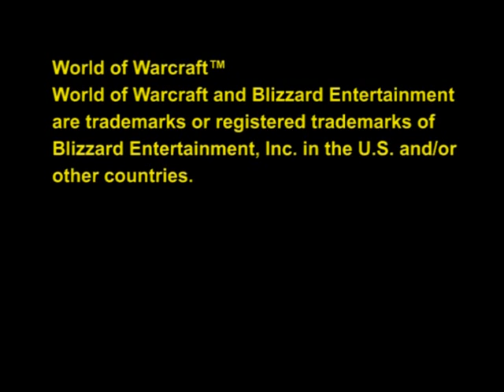Guild Quest teaser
This is a teaser for our up coming video  and comic series.